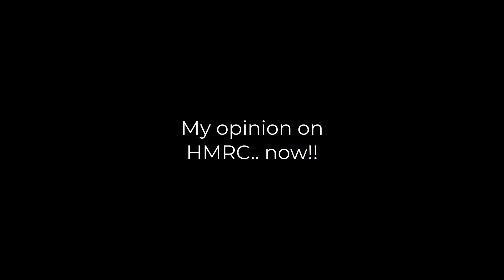My opinions of HMRC have changed since lockdown! | Shaz Nawaz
I chat with Mark Homer from Progressive Property about how my opinion and why my opinion has changed about HMRC during lockdown and all the struggles businesses have had during COVID-19.

Shaz Nawaz Shaz Nawaz BA MA ACA, known as The Profits Wizard, is a business consultant who has led thousands of businesses to greater growth and profit in all sectors. Shaz is motivated by sharing the powerful lessons he's learned along the way, the secrets that are now making his clients so successful, which he also shares as a much sought after keynote speaker and workshop leader. Over the past 14 years, Shaz's clients are enjoying more than £100 million in extra turnover generated as a result of his advice.

◉ My Best Selling Book: Property Investors Tax Guide 2020 ◉